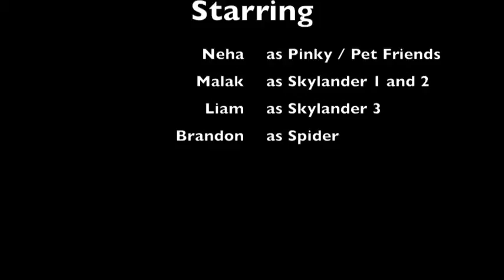Feb3 JoshuaCreek TheCreepyCrawl